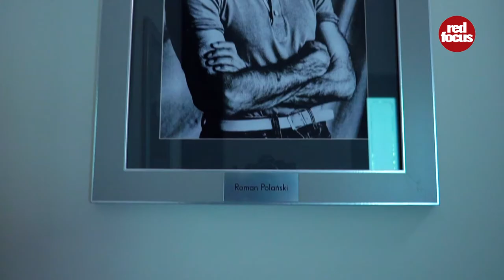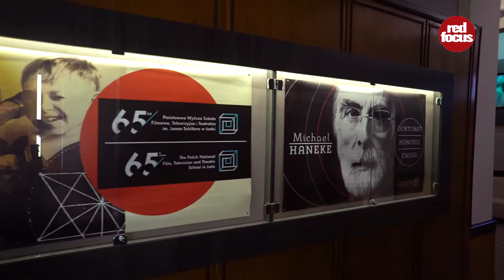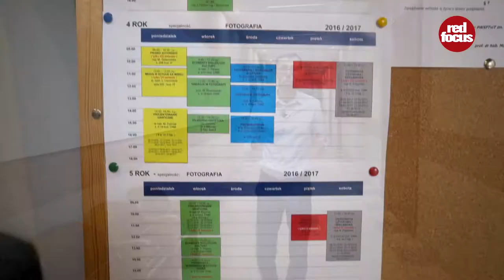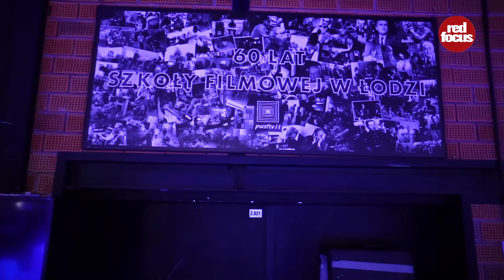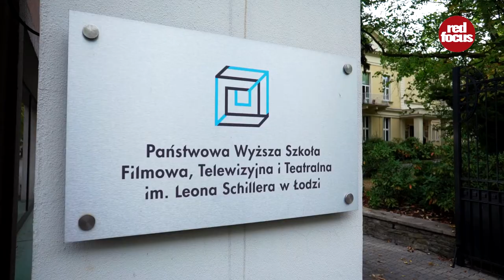Szkoła Filmowa w Łodzi PWSFTviT. Wycieczka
Szkoła filmowa w Łodzi PWSFTviT. Wycieczka po murach uczelni